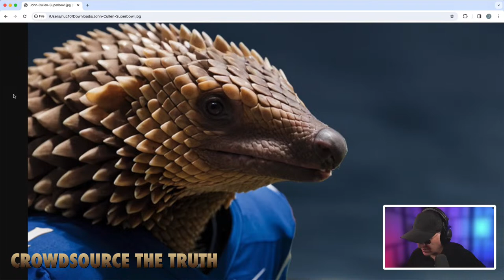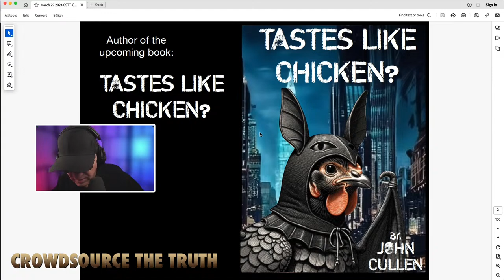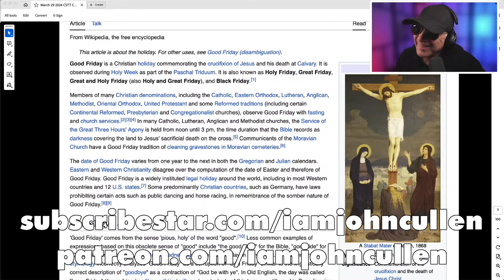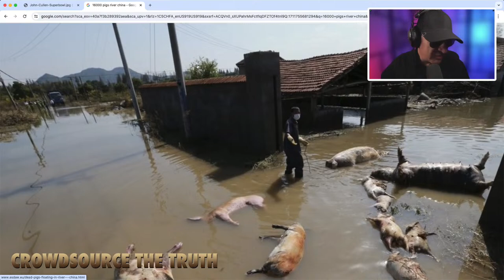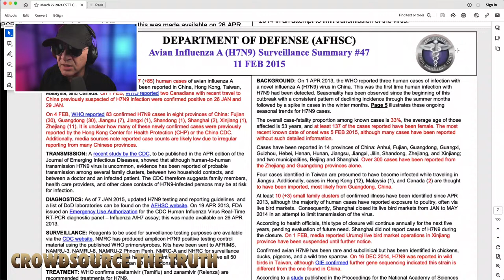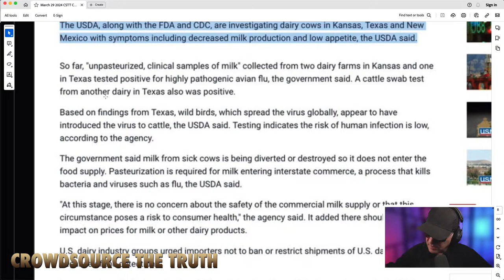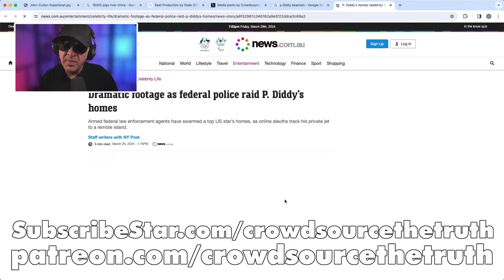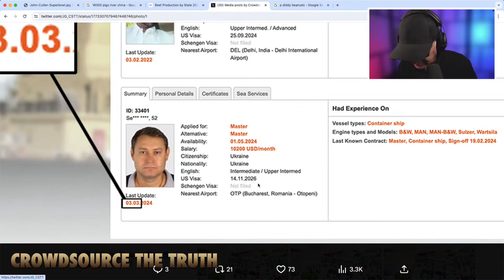John Cullen Investigates: "The Battle of the Animals", w/ host, Jason Goodman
This analysis is not news.

We make fun of stuff.
We make fun of people, and tell jokes, but most of our jokes aren't very good.

Is that illegal, to be a bad comedian?
If so, [you know who] would have been locked up a long time ago...

This video is an independent opinion journalism project and represents our opinion, and our opinion only.